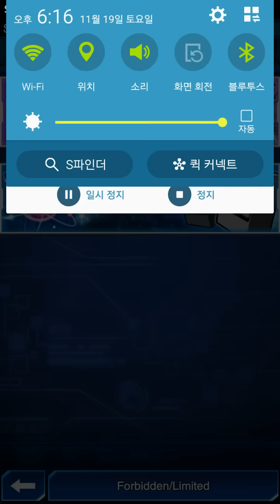유희왕 듀얼 링크스 더 얼티미트 라이징 30팩 개봉!!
유희왕 듀얼 링크스의 부스터 팩인 더 얼티미트 라이징(The Ultimate Rasing) 30팩을 개봉해 보았습니다.

그동안 받은 특전등으로 보석은 꽤 모였기에 열심히 개봉해 보았지만… 아쉽게도 원하던 카드는 절반 정도 얻은 것 같군요. (반타작인가;)